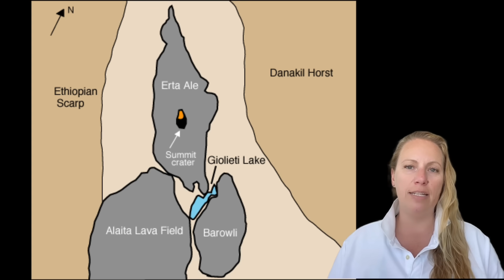BREAKING: Sudden Eruption produces dense ash plume at Erta Ale volcano, Ethiopia - What is happening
A sudden explosive eruption at Erta Ale volcano in Ethiopia’s Danakil Depression produced a dense ash plume on the morning of July 15, 2025, interrupting its recent phase of steady lava activity.